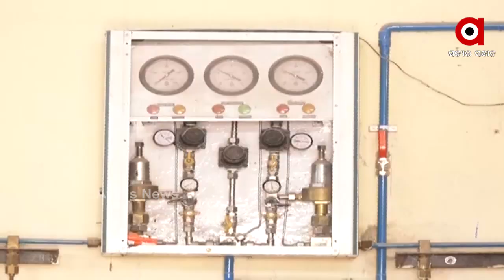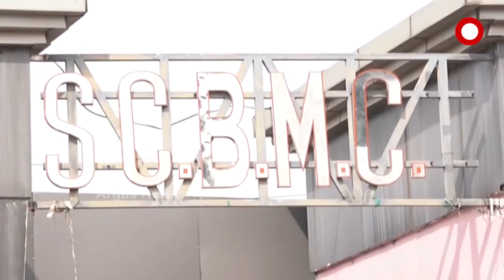ଏସସିବିରେ ଓପନ ହାର୍ଟ ସର୍ଜରୀ ବନ୍ଦ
ଏସସିବିରେ ଓପନ ହାର୍ଟ ସର୍ଜରୀ ବନ୍ଦ । କାର୍ଡିଓଥୋରାସିସ ବିଭାଗ ଆଇସିୟୁରେ ଅକ୍ସିଜେନ ଫାଟିଗଲା ପାଇପ । ଅପରେସନ ହେବାକୁ ଥିବା ରୋଗୀ କେବେ ଅପରେସନ ହେବେ ସେ ନେଇ ଏବେ ଚିନ୍ତାରେ ରୋଗୀଙ୍କ ସମ୍ପର୍କୀୟ.